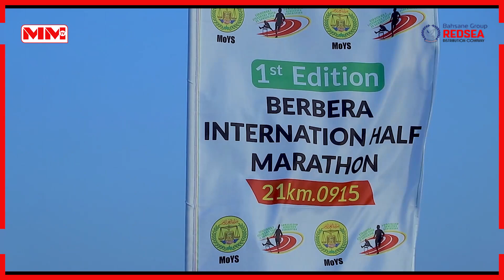Dalka Jabuuti oo kaalinta 1aad ku guuleystay tartanka orodka ee Berbera interanational Half Marathon